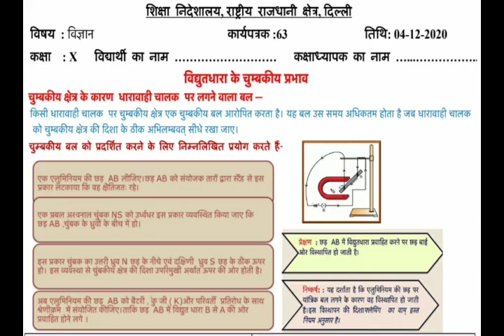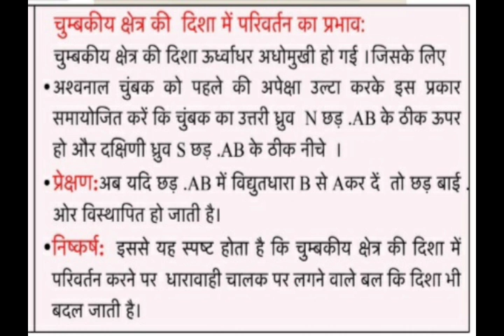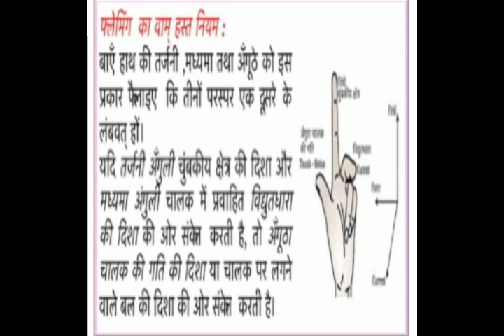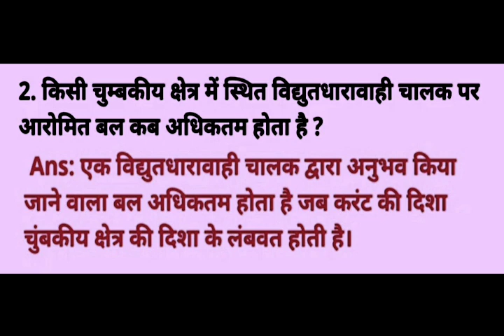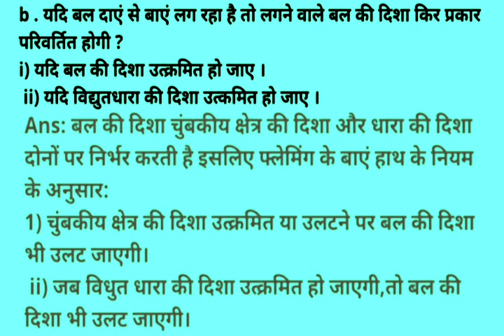विद्युत धारा के चुम्बकीय प्रभाव | Solution of science worksheet 63 in hindi class 10th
solution of science worksheet 63 in hindi class 10th, विद्युत धारा के चुम्बकीय प्रभाव